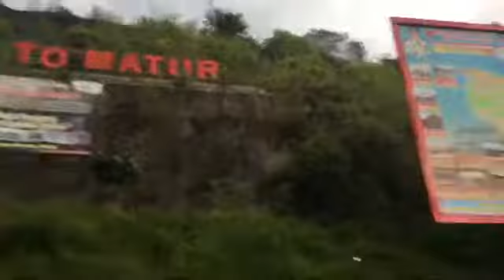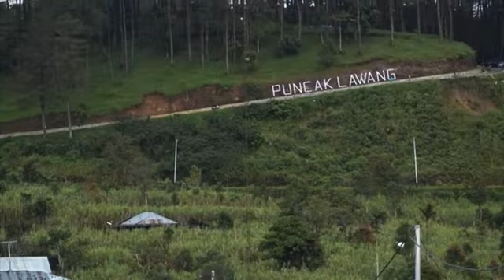Lagu Lawas Tiar Ramon Jalan Bukittinggi Puncak Lawang Nonstop 30 menit